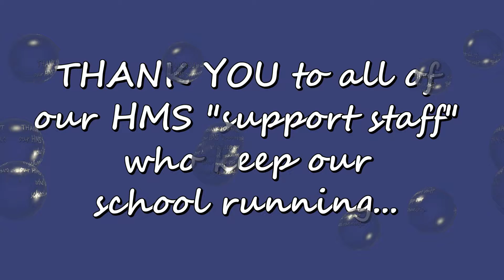Support Staff Thank You Tribute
Music Credits
"Lean on Me" performed by Club Nouveau. Written by Bill Withers.